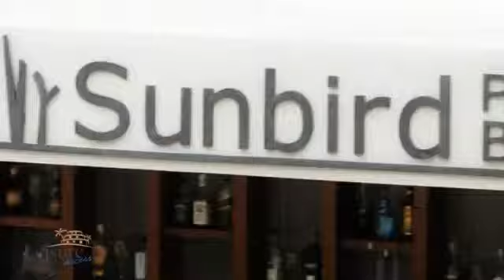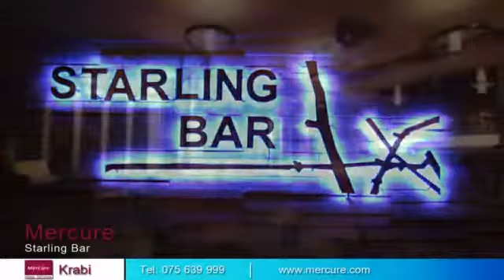Leisure Access Mercure Krabi Deevana - YouTube.flv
An interview with Veeranat Limprasutr, Executive General Manager of Mercure Phuket Deevana & Mercure Krabi Deevana.